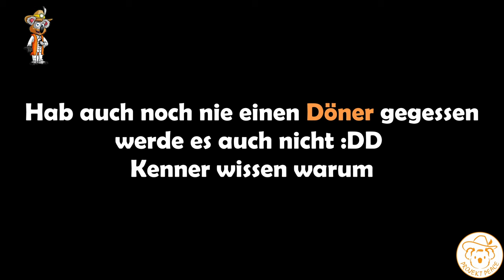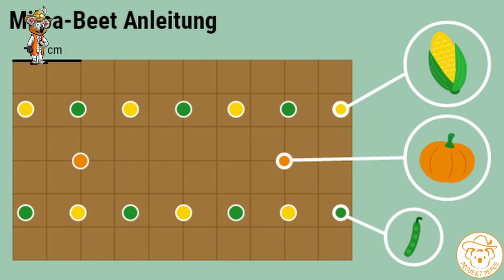Was Du alles für den erfolgreichen Kürbis Anbau wissen brauchst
Ab in die vielfältige Welt der Kürbisse - Gibt weitaus mehr Prachtexemplare als den Klassiker Hokkaido. Ein wertvolles Fruchtgemüse, welches auch gut für den Winter gelagert werden kann. Ein Muss für jeden, der in Richtung Selbstversorgung aus dem Garten gehen möchtest. Was du alles wissen brauchst für einen erfolgreichen Kürbis Anbau in diesen Video.

*Empfehlungen:*